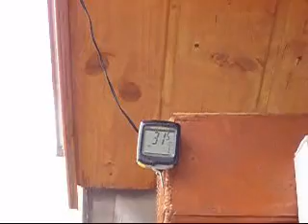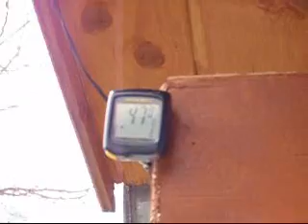50km/h (feletti) széllökések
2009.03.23.-n a széllökések itt elérték a 50-65km/h-t.Magyarországon több helyen is 70km/h felett volt.